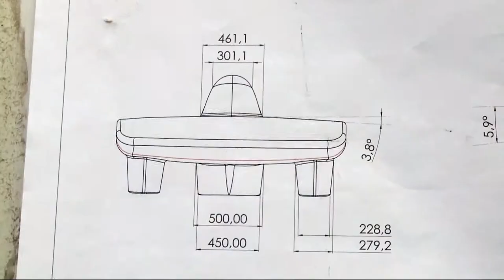Intikallpa, el auto solar que representó a Chile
El auto fue construido entre Minera Los Pelambres y la Universidad de La Serena, quien ha obtenido el bicampeonato en la Carrera Solar Atacama. El prototipo pretende cruzar los 3.000 kilómetros del desierto australiano.